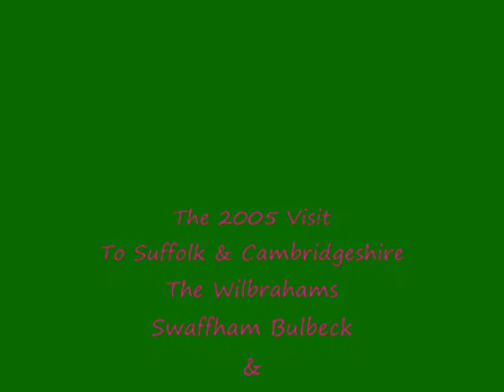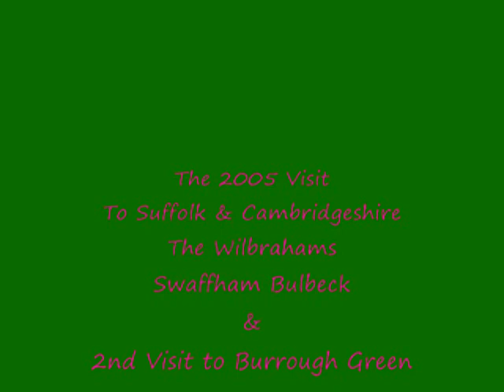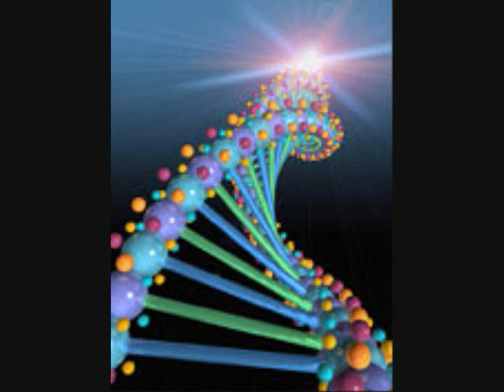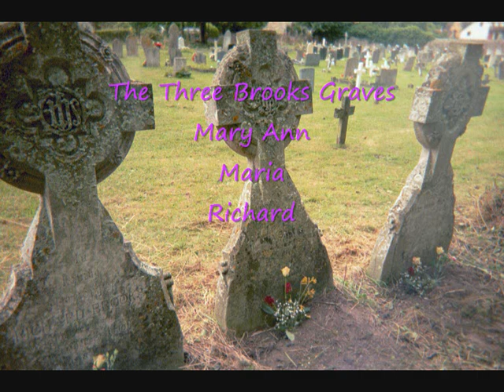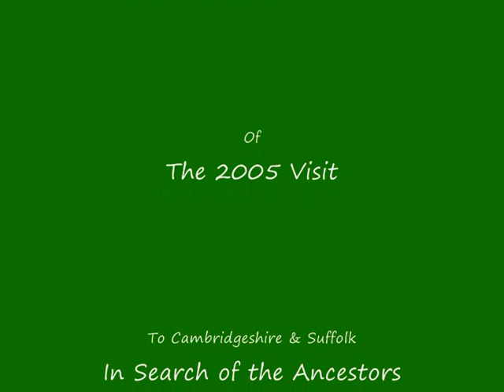A Family Tree Trip to Cambridgeshire and The Great Wilbrahams--an audio pod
Just a section and a snippet taken from an audio pod created while on a family tree research trip to Suffolk and Cambridgeshire. I often used hand held tape recorders during grave yard scanning and later placed the audio with photos..But I do have camera video recordings as well--it all takes time to edit, sort and place on YT for web-links to Ancestry.